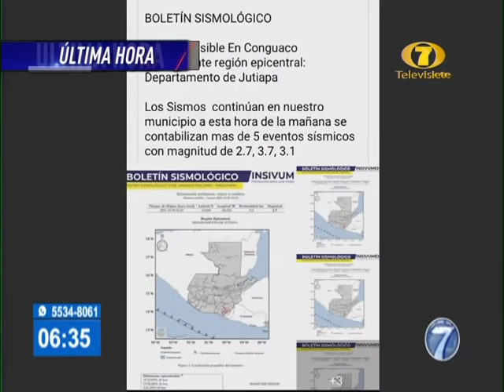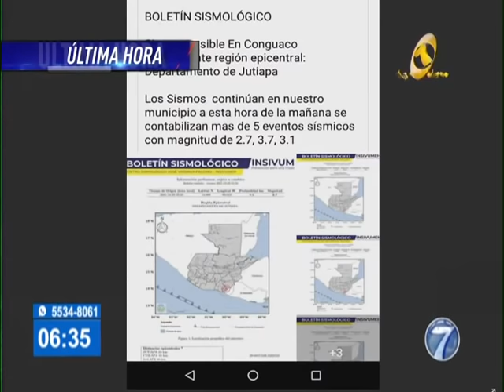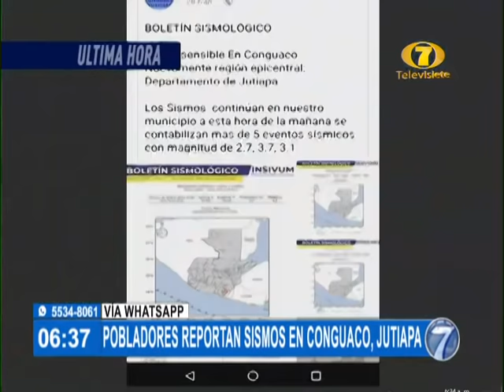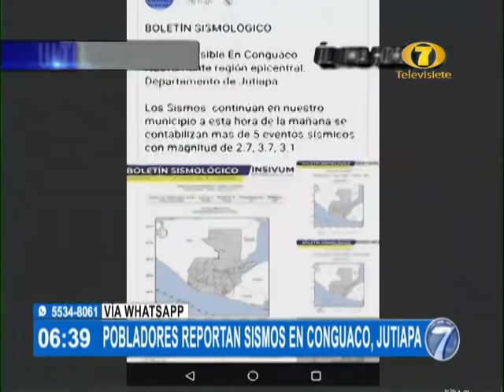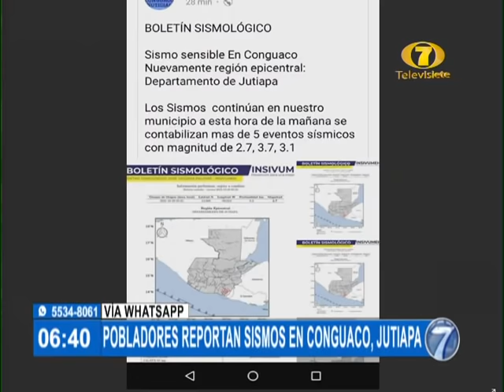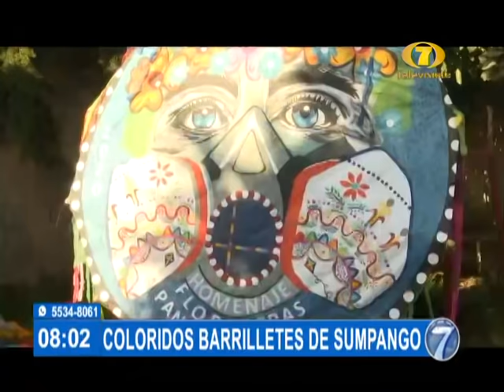Noti 7 Matutina: Programa del 29 de Octubre del 2021